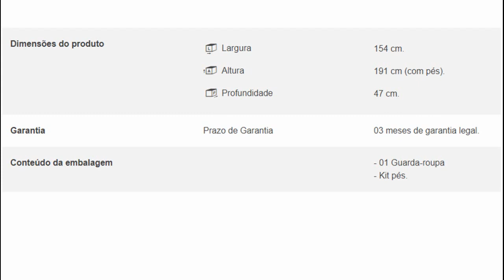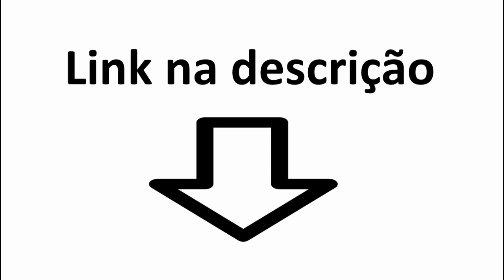Guarda roupa casal 10 portas e 3 gavetas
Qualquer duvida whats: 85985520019